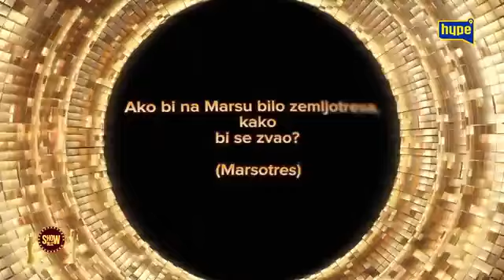UČESNICI U RIJALITY MALTRETIRAJU I MUĆE PAMETNE? To mi je toliko potresno da pijem lijekove ?ŠOK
HypeBIH D.O.O.

71000 Sarajevo